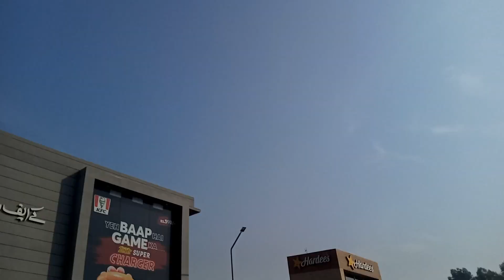I visit in Bhera Interchange Motorway.